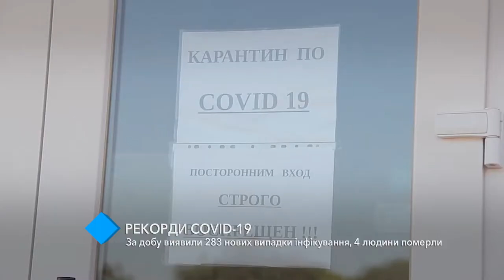Рекорды COVID-19: за сутки в Одесском регионе выявлено 283 новых случая